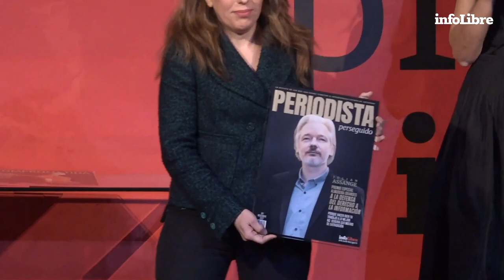Stella Assange: "Julian es un prisionero político. El derecho a la verdad es un derecho fundamental"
Los Premios infoLibre celebran el orgullo del periodismo sin miedo frente al ruido y la incertidumbre